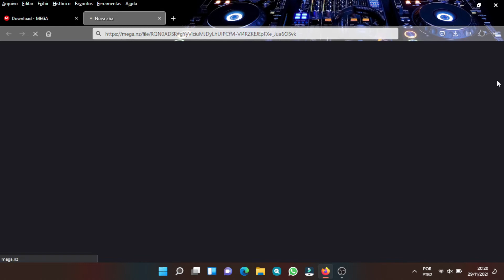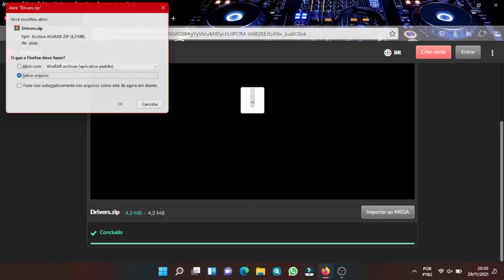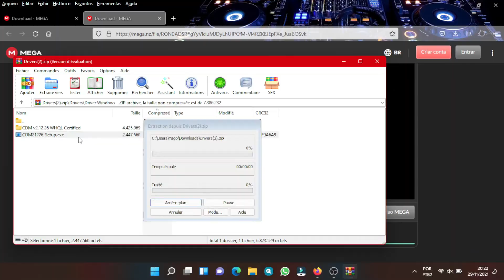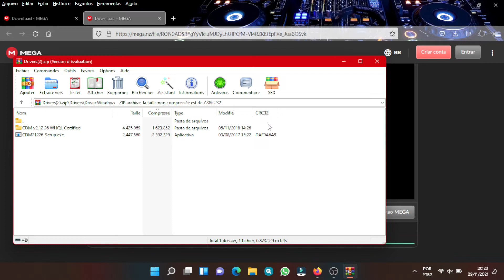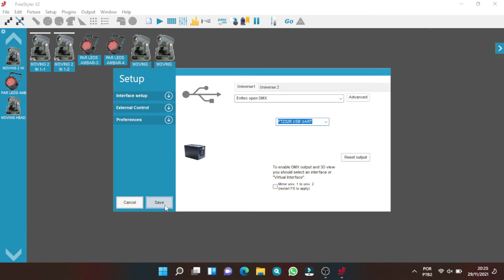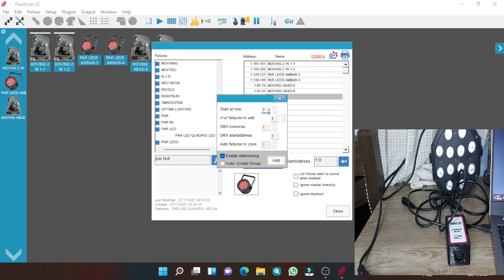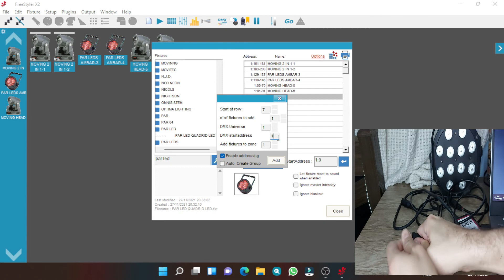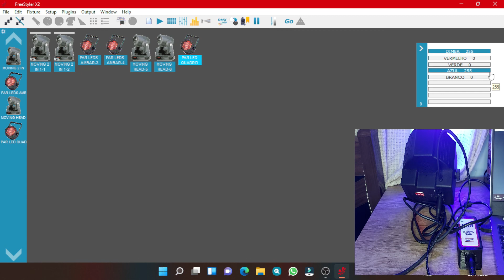INTERFACE DMX - SL1000 + INSTALAÇÃO DO DRIVERS